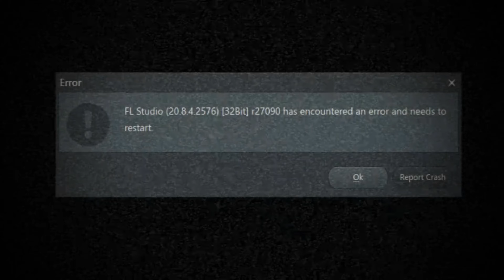Friday Night Funkin' Tarnished - Definitive Edition / Sonic (FNF Mod/Encore Update CANCELED BUILD)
Friday Night Funkin' Tarnished - Definitive Edition / Sonic (FNF Mod/Encore Update CANCELED BUILD) for the PC in 2160p Ultra HD. This is a Friday Night Funkin' Here is what is left of the Sonic mod.